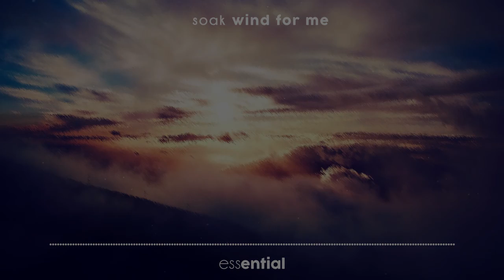SOAK - Wind for Me [Essential Release]